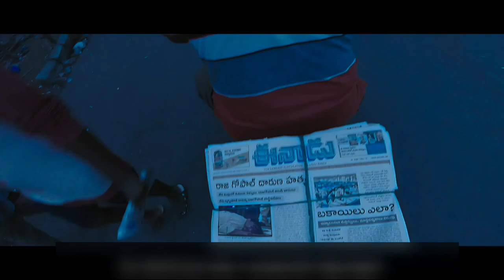Naandhi Trailer|Allari Naresh,Varalaxmi Sarathkumar|Vijay Kanakamedala|Satish Vegesna